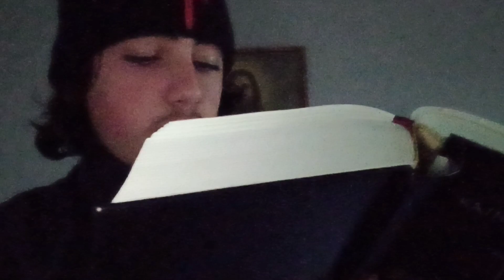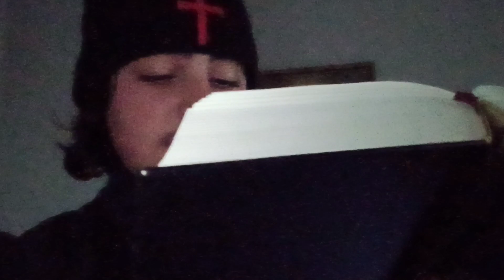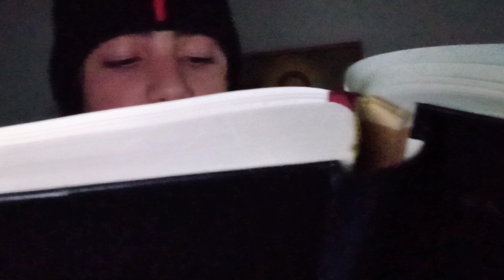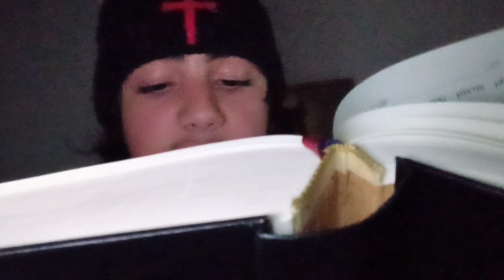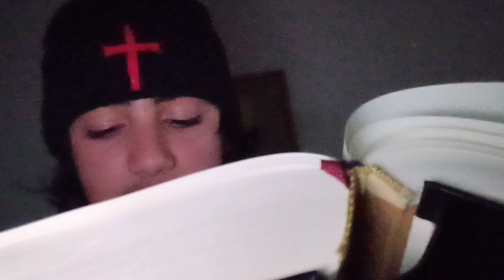ΔΙΑΒΑΖΕΤΕ ΑΓΙΟΠΑΤΕΡΙΚΑ ΒΙΒΛΙΑ ΚΑΙ ΚΑΙΝΗ ΔΙΑΘΗΚΗ ΓΙΑ ΝΑ ΣΑΣ ΔΕΊΞΟΥΝ ΤΗΝ ΑΛΉΘΕΙΑ ΤΟΥ ΛΟΓΟΥ ΤΟΥ ΘΕΟΥ